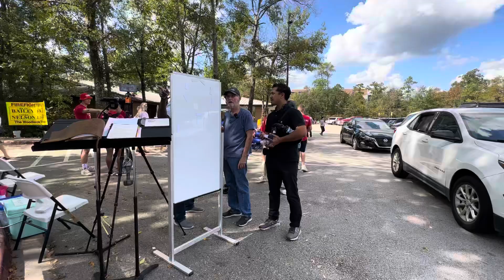MINISTRY AT THE VOTING BOOTHS…Texas…2024…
Excellent venue for ministry…